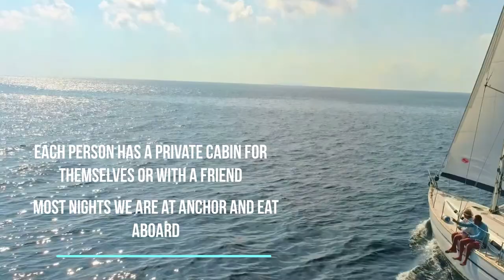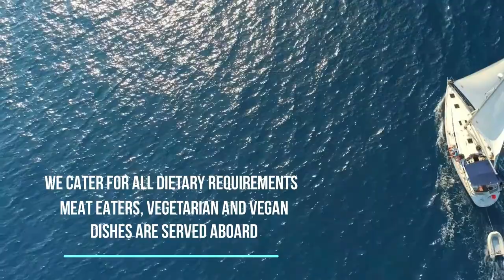Whitsundays Island Exploring Sailing Adventure Video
Choose from three to seven day sailing adventures along the New South Wales and Queensland Coastline. Come along if you are a novice or experienced. We also conduct learn to sail course in Sydney Harbour.

Each program is designed to be completed in a fair and reasonable time to ensure you have a mix of learning experience, touring, exploring, adventure and relaxing. Most nights we will be located at ashore, thus providing you with boat handling experience at ports and marinas.  Aboard our 12 meter Beneteau 40.7 sailing yacht will get to learn from our highly talented instructors what it is like to handle a yacht offshore while exploring the wonderful coastline.

Apart from exploring Australia's wonderful coastline, harbours, coral islands and marinas we plan a daily schedule that is designed specifically for you and your goals. Each person aboard is provided with the International Sailing School Association manual. You will learn to sail a yacht, steer, trim sails, understand seamanship and to enjoy. From understanding contemporary electronic charts we teach you how to use traditional instruments like hand-bearing compass and sextant (offshore trips). You have the opportunity to learn and practice coastal and ocean navigation. Everyone will be taught cruising under power, cooking at sea, shipboard etiquette, yachting customs and comradery, collision regulations, meteorology, storing and planning sailing adventures, health and hygiene practices. Those aboard interested in technical aspects of boat ownership are able to gain knowledge of engineering such as auxiliary engine per departure checks, 12 volt electrical systems, hot water and engine heat exchanger, anchor winch operations, running rigging and standing rigging checks, safety equipment installations and emergency procedures.

Learnt to sail aboard a modern performance yacht. Our yacht is a well fitted out Beneteau 40.7 (12m).  It has three cabins, each can sleep one person or a couple. Our sailing adventures programs have three single trainee persons aboard as a minimum.  There may be 3 couples aboard, making six trainees maximum. When staying overnight in a marina, your instructor gets off the boat between 6pm and 9am the next day to give you more space to make dinner, relax and get to know each other.

We cater for all tastes and ask that you identify any dietary requirements in the enrolment form. We believe in a healthy and plentiful menu aboard that can include fresh fish if we get lucky. You are welcome to bring along any favorite snacks just in case our pantry does not make it for you!

We are the Australian representative of the ISSA. ISSA values include:
Learn to Sail safely.
To be part of unique sailing adventures.
To standardise training worldwide.
To exchange cultural experiences between various countries.
ISSA Sailing ID Cards are issued by Goddard Yachting.  Our instructors provide training and test students for qualifications:
Yacht Crew
Inshore Skipper
Offshore Skipper